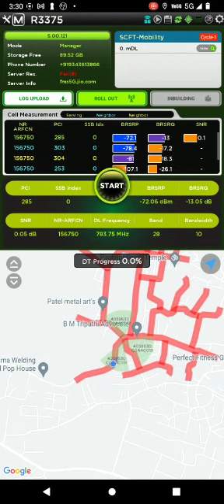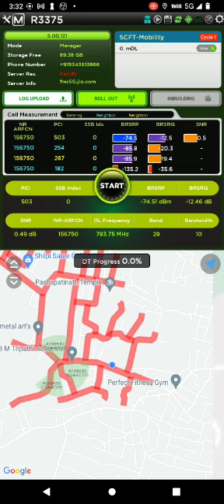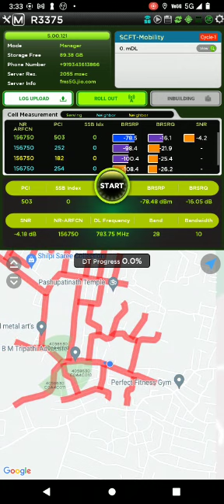Drive Test 5G Ericsson Jio In Jabalpur